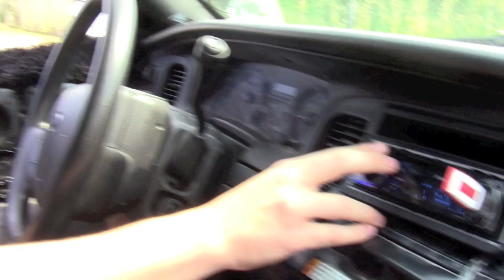4 Team Fi 15's 4 crescendo 5500s, alex's 160+ db crown vic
1/4 gain, breaking them in

4 team Fi 15s 160+db
4 cresendo bc5500s each @ 0.33 ohms daily
4 xs power d3100
1 xspower d6500
1 kinetik hc2000
dc power 270xp alternator
sundown 200.4
knuconceptz wire